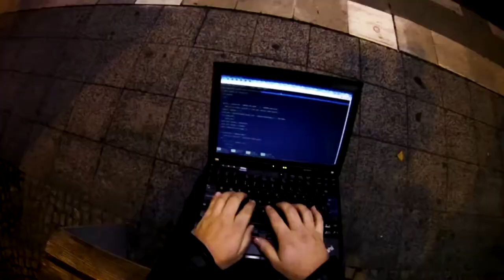Hipsters, Hackers And Hustlers. Welcome Aboard The Startup Bus!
The startup world seems to have no limits when it comes sprouting new companies. Some may be less groundbreaking than others, but hey, it keeps our generation going. The Startup Bus accelerates this trend. We spoke with Hans, one of the organizing masterminds behind this project, and found out: what is this latest brainchild of the roller coaster start-up world?

The Startup Bus is a competition that sets out in bringing like minded, strong entrepreneurial millennials together at one bus. They drive for 72 hours through one continent (the next edition is in North-America, you can still enlist!), and the outcome is presented as soon as the motor stops.

Since all participants are from different corners of the world, the concepts developed in the time on the bus aren’t necessarily meant to evolve further than the bus trip. The ride is mainly seen as a learning experience, testing your inventive skills and your nerve level. Building a company in three days is a challenge as it is, so it certainly must be on a non stop driving bus with crappy internet…

So, are you ready for a challenge and don’t have a tendency to get motion sickness? You might be the next buspreneur. The busses drive all over the world, find your bus stop here!